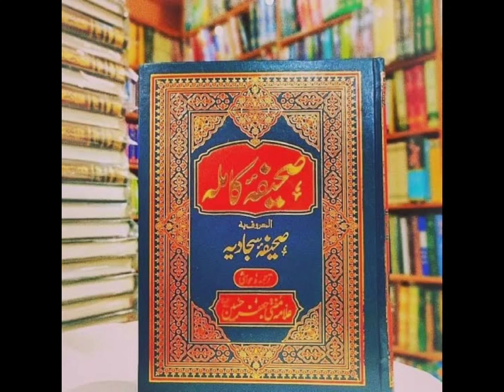14/sahifa e sajjdia Urdu translation#shifa sajjadia sajjadia Urdu shifa kamila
14/sahifa e sajjdia Urdu Sahifa e sajjdia Urdu translation
sahifa e Kamila imam zain ul abedin sajjdia Urdu
Urdu sahifa